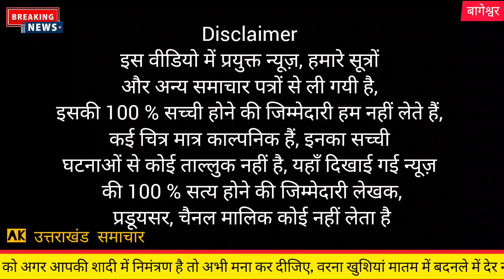बागेश्वर : स्कूल के 17 बच्चे बीमार | Bageshwar school ke 17 bachche bimar